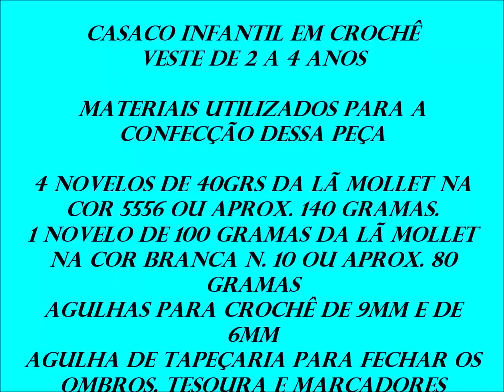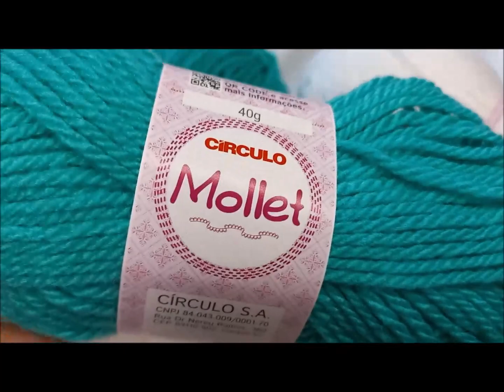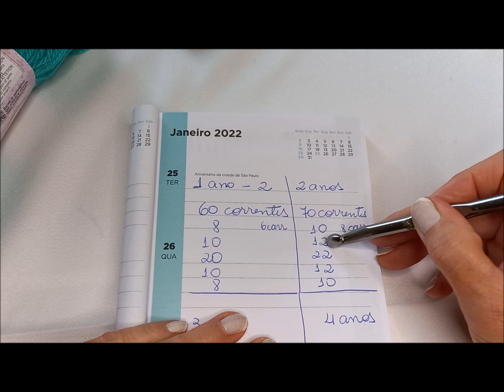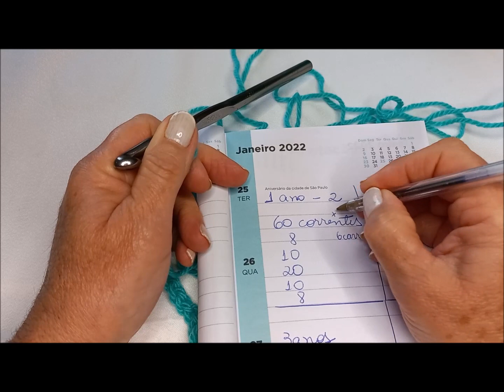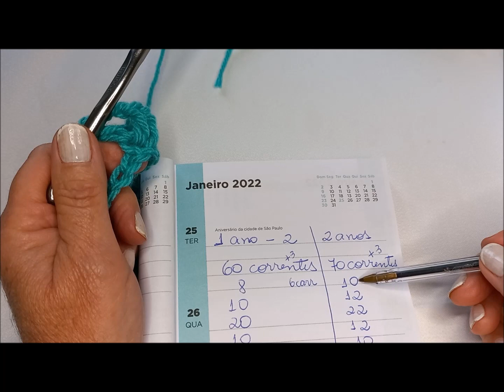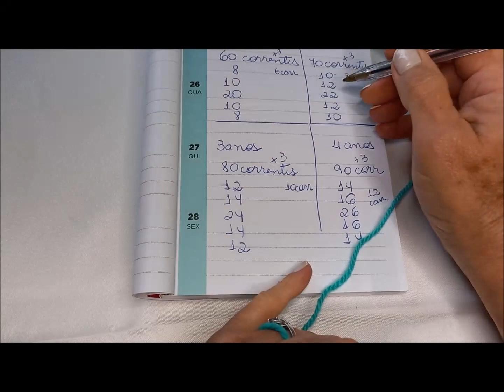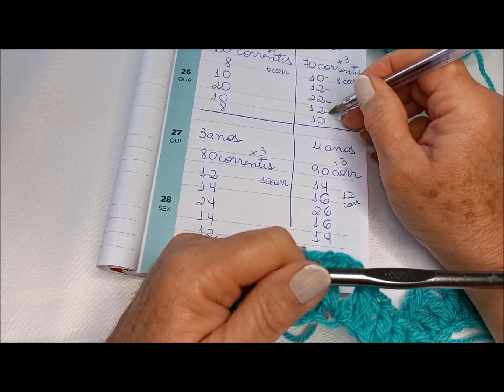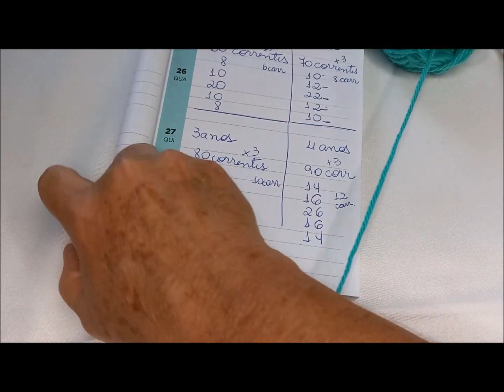CASACO INFANTIL EM CROCHÊ VESTE DE 2 A 4 ANOS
ROSANA MURARI CROCHÊ A ARTE EM CROCHÊ
AMOR EM CADA PONTO

SE INSCREVA AQUI NO MEU CANAL, ATIVE O SININHO NA OPÇÃO "TODAS", ASSIM, VOCÊ SERÁ AVISADO QUANDO EU POSTAR NOVA VÍDEO AULA, AH...NÃO VAI ESQUECER DE DEIXAR AQUEL LIKE, ASSIM ESTARÁ AJUDANDO O CANAL A CRESCER.

MATERIAIS UTILIZADOS PARA A CONFECÇÃO DESSA PEÇA.

4 NOVELOS DE 40 GRAMAS CADA DA LÃ MOLLET NA COR 5556 OU APROXIMADAMENTE 140 GRAMAS
1 NOVELO DE 100 GRAMAS DA LÃ MOLLET NA COR 10 (BRANCA) OU APROXIMADAMENTE 80 GRAMAS
AGULHAS PARA CROCHÊ DE 8MM E DE 6MM
MARCADORES, TESOURA E AGULHA DE TAPEÇARIA